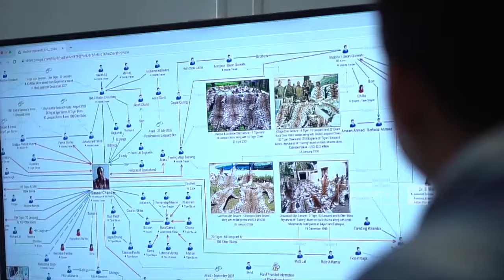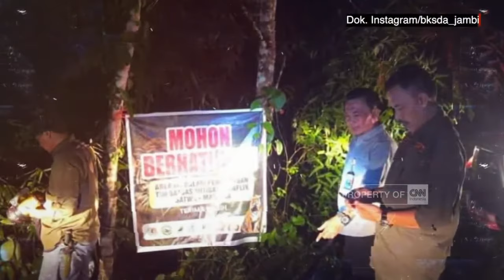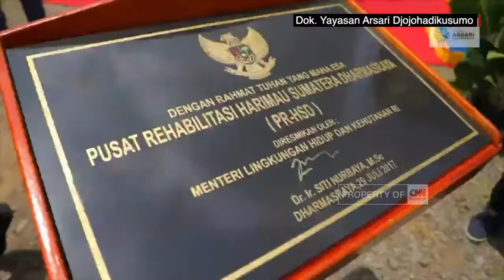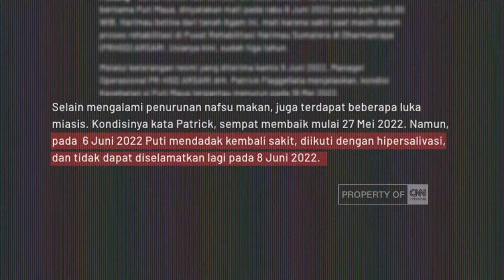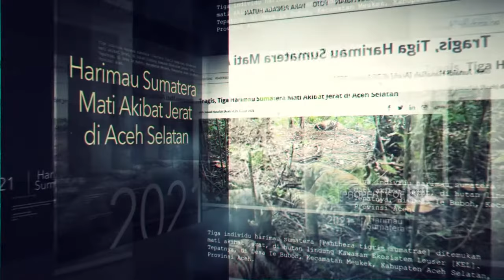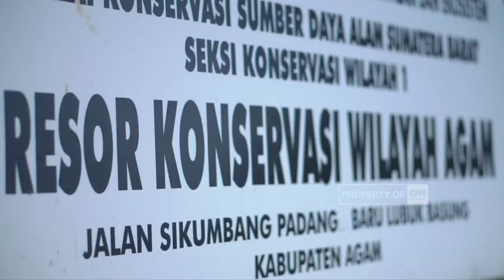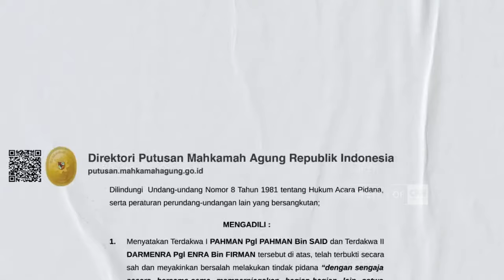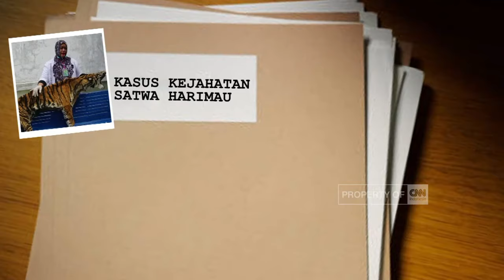Jerat Perdagangan Harimau Sumatera | Part 1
Konflik Harimau dengan manusia setiap tahun selalu terjadi. Satwa dilindungi ini belakangan sering terlihat kemunculannya di kebun-kebun warga dan sering memangsa ternak. Masa pandemi, ancaman perburuan semakin tinggi.

Keterancaman terhadap populasinya sangat berpengaruh terhadap ekosistem keanekaragaman hayati. Selain ancaman kepunahan, satwa seperti harimau juga menjadi indikator akan kondisi habitat (kawasan).

Harimau juga terkait dengan kejahatan perdagangan. Tidak hanya beredar di dalam pasar domestik, satwa liar juga menjadi komoditas perdagangan transnasional. Rantai perdagangan satwa liar ini tak pernah diungkap tuntas.